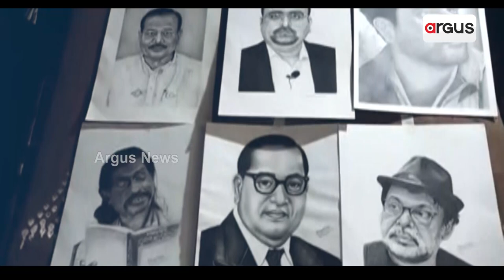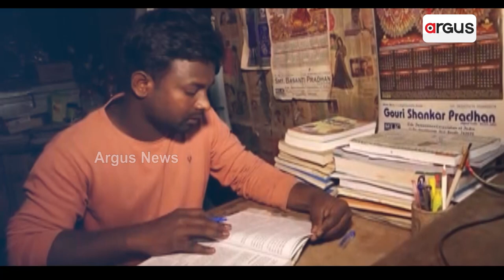Boudh: Samaru Nayak Impress Everyone With His Pencil Art